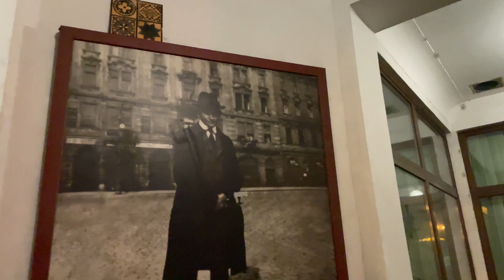Pro Football in Prague Vlog | Day 2: New Roommate! Explored a little more!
Prague Black Panthers Corner/Wide Receiver